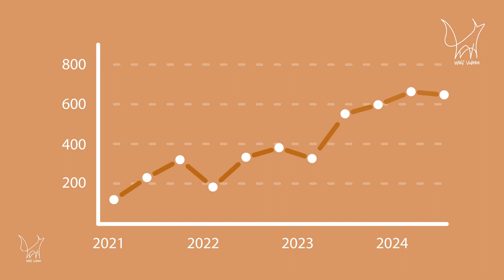Consulting service promotion Explainer video (German) by Tanmay750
WOLF VIDEOS is an animation company.